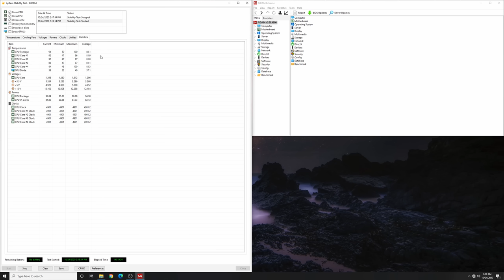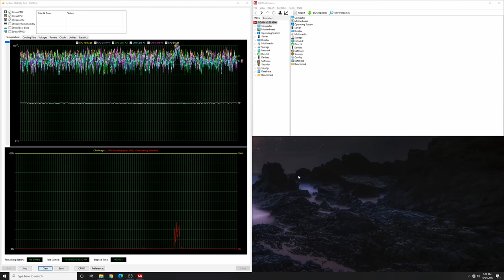3D Printed Pump Reservoir Radiator MOD, Custom Water Cooling Without A Radiator | Nova3D Bene4 Mono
A while back I made a tower cooler with my FDM cooler, it worked and worked well but it was a bit sloppy and a bit messy. Since then I have gotten a lot of requests to make a second version of this tower cooler but to do so in a cleaner way. Today, using my Bene4 Mono 3D resin printer we are going to try and make a smaller version, will it still work, I have no idea but it sounds like fun.

Nova3D Bene4 Mono